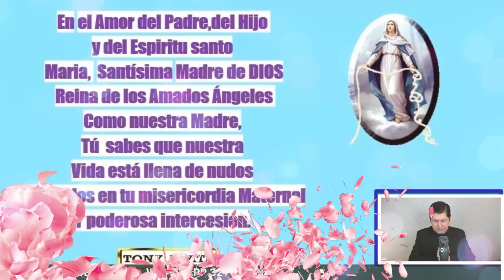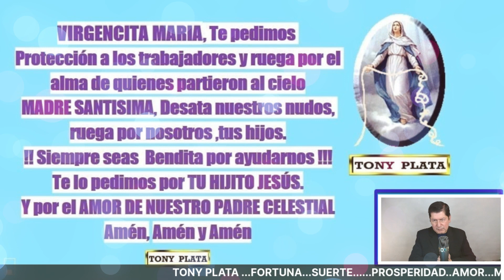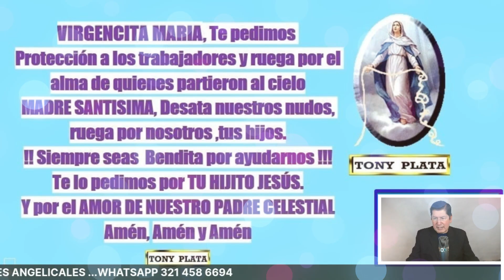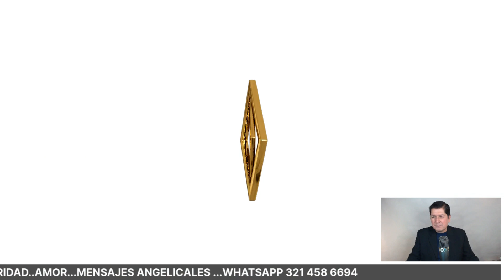NÚMEROS GANADORES 🧚‍♀️ para HOY 24 Septiembre /TONY PLATA 🧚‍♀️ LOTERIAS SEPTIEMBRE 2022🧚‍♀️ CHANCE.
NÚMEROS GANADORES PARA HOY 24 SEPTIEMBRE /TONY PLATA LOTERIAS SEPTIEMBRE 2022🧚‍♀️🧚‍♀️🧚‍♀️ CHANCE.PARA GANAR EN LOS SORTEOS DEL CHANCE Y LAS LOTERIAS DE COLOMBIA.NÚMEROS GANADORES PARA HOY 24 SEPTIEMBRE DE 2022, PARA SALIR GANADORES EN LOS SORTEOS DE LAS LOTERÍAS Y CHANCES DE COLOMBIA,HORÓSCOPO DE LAS HADAS Y HORÓSCOPO DE LOS GNOMOS.NÚMEROS GANADORES PARA HOY PARA GANAR EN LOS SORTEOS DE LOS CHANCES ,BALOTO Y LAS LOTERÍAS DE COLOMBIA Y REPUBLICA DOMINICANA , ,RESULTADOS DE LOS SORTEOS ,HORÓSCOPO DE LOS GNOMOS Y HORÓSCOPO DE LAS HADAS🍀🍀🍀⭐🌟🧚‍♀️NÚMEROS ACERTADOS DE SEPTIEMBRE DE 2022 ⭐🌟🧚‍♀️TONY PLATA. florida lottery loteria quini 6 javis predice , numeros para hoy numero para hoy, números fuertes para hoy ,numero,profesor salomon, Janin farias,janin..Republica ..Dominicana. mejor numerologo de colombia.

NÚMEROS GANADORES PARA HOY 24 SEPTIEMBRE /TONY PLATA LOTERIAS 24 Septiembre 2022🧚‍♀️🧚‍♀️🧚‍♀️ CHANCE.